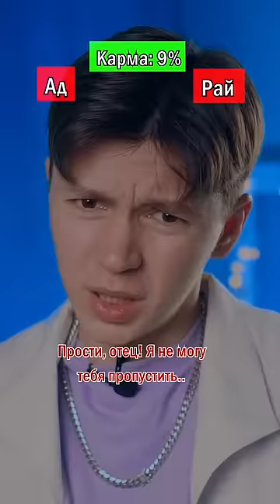♦️ Хотел отправить отца в рай, но…